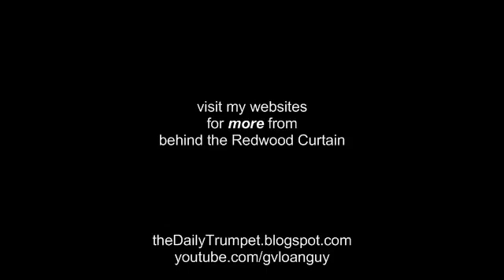Night Vision for Obvious Reasons - I'm under attack from Google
It's obvious now. I'm under attack. They're out to get me. I have to use Night Vision. As a matter of fact I haven't successfully monetized a video since March 1, the day google took over and changed the rules. NOTE: ON APRIL 18, 2012 THIS VIDEO GOT ADS!

here's some of the videos denied ads. you decide
they say they couldn't verify that I had rights to these videos